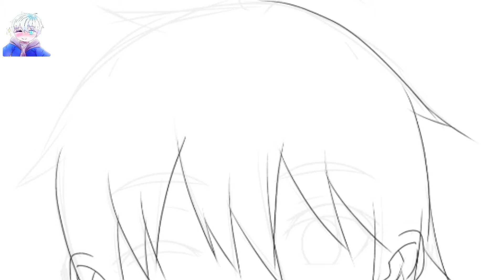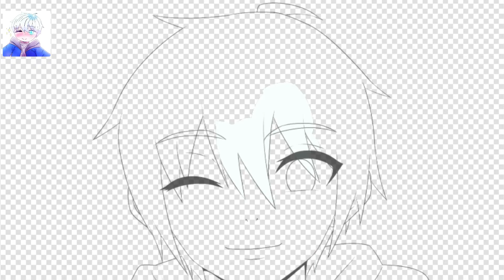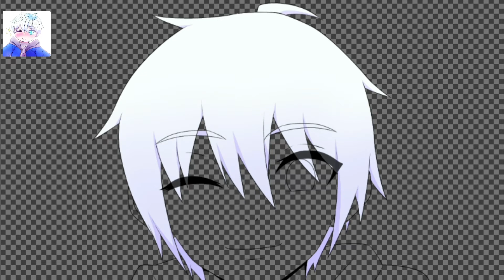Episode 5 REDRAW your OC | ONECIV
Submit your OC to our Facebook page with redrawthis

anime,animedraw,redraw,redrawthis,thenandnow,oc,requests,artists,animeartists